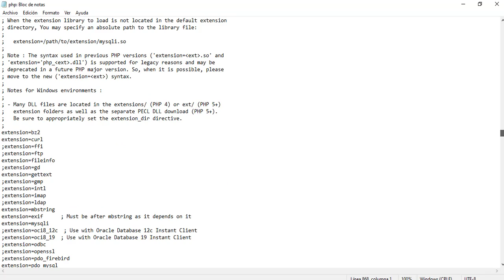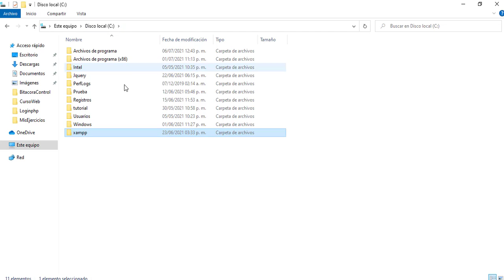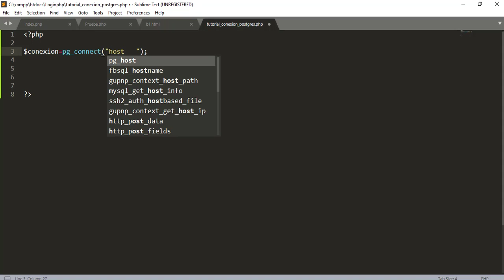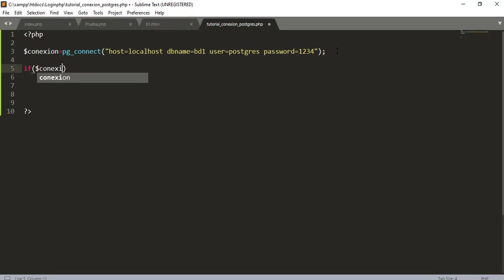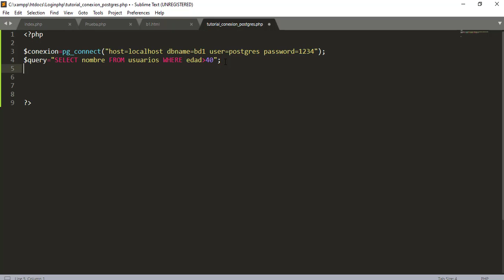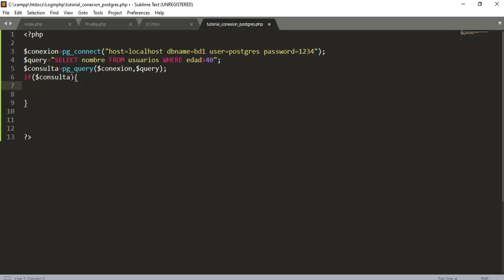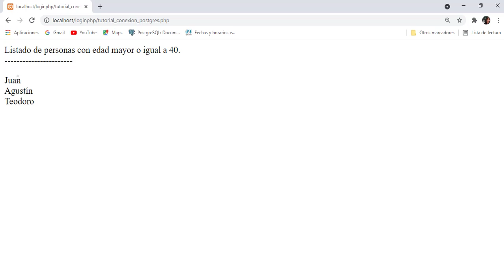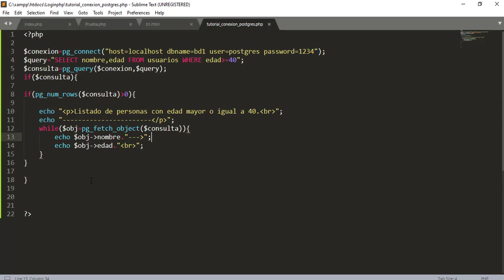Conectar PostgreSQL con PHP y realizar una consulta.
En este vídeo les voy a explicar cómo conectar el gestor de base de datos PostgreSQL con PHP, y además a hacer una consulta de la base de datos desde PHP. Para eso usaremos a las funciones pg_connect, pg_query , pg_num_rows y pg_fetch_object.
Mostraremos los nombres de la persona que tienen una edad mayor o igual a 40 años.